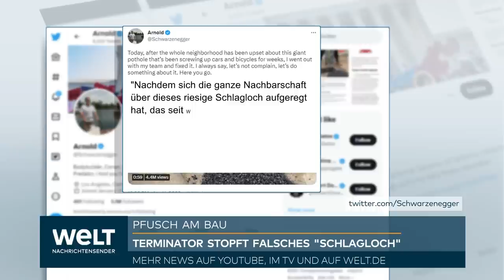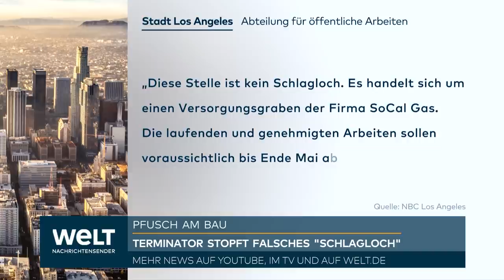TERMINATOR ALS STRAßENHELD: Arnold Schwarzenegger füllt fälschlicherweise vermeintliches Schlagloch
Selbst ist der Mann, dachte sich Terminator Arnold Schwarzenegger, als er ein Schlagloch vor seiner Haustür reparierte. Mit Schaufel und Kaltasphalt bewaffnet, löste er das Problem und wurde von seinen Nachbarn dafür gelobt. Doch es stellte sich heraus, dass es sich um einen Versorgungsgraben handelte, der von der Firma "SoCal Gas" bearbeitet wurde. Obwohl Schwarzenegger ein neues Problem verursachte, bleibt er für seine Nachbarn ein Held.